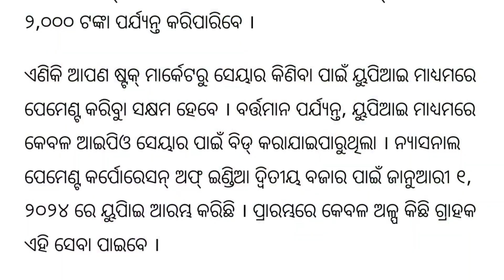ଅନଲାଇନ ଟଙ୍କା ପଠାଉଥିଲେ ଦେଖନ୍ତୁ | UPI Money Transfer New Rule 2024